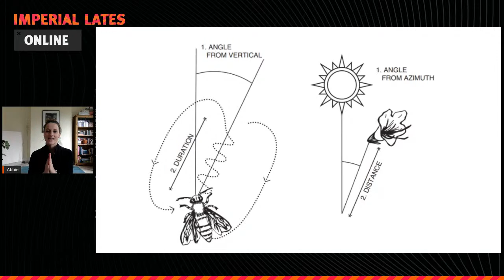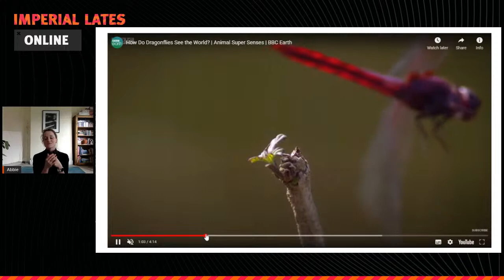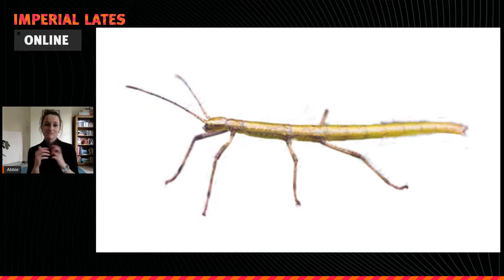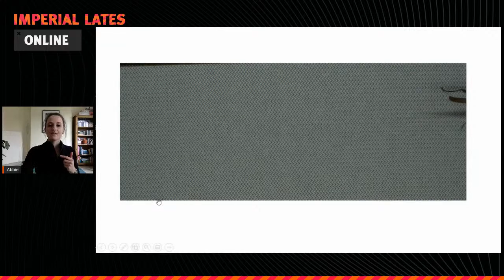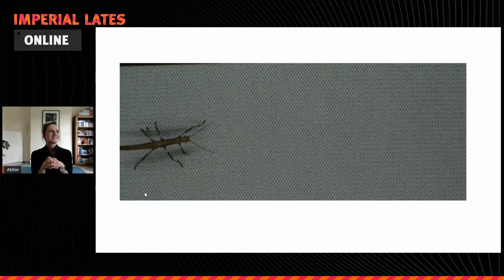Wildlife yoga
Ground your pads down into the mat and discover new means of movement in this yoga class inspired by insect mechanics.

During this hour long vinyasa-style session we’ll be exploring some creepy crawley movements, like unpicking how to insects manage to stick but not get stuck and replicating the honeybee waggle dance.

Lead by a yoga and dance teacher Abbie Biscoe, this class will be structured like a classic vinyasa class, with a warm-up, standing and seated sequence followed by a lovely savasana, with some creepy crawly moves thrown in.

This yoga class has been developed in collaboration with researchers from Imperial College London who study insect movement and behavior:

Dr Richard Gill, Senior Lecturer, Department of Life Sciences (Silwood Park)
Dr Maria Kaimaki, Research Associate, Department of Bioengineering
Imperial Lates Online

This event is part of Imperial Lates Online: Wildlife. Explore the wonders of the animal kingdom with scientists and conservationists working to understand and protect wildlife in the UK and around the world.